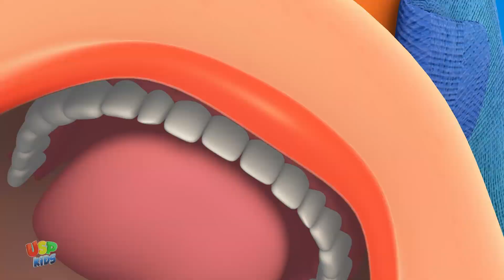Monster Dance Party Fun Song & Cartoon Videos for Toddlers